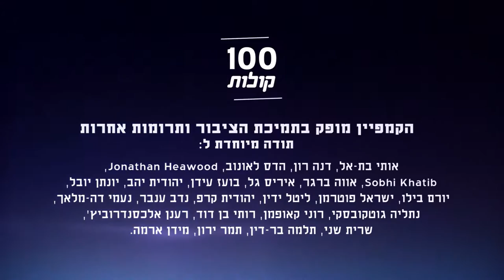מוחמד סורי מיפו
הכירו את מוחמד סורי. הוא הגיע ליפו כילד בשנות החמישים ומאז הוא ומשפחתו עוסקים בדייג. הוא זוכר לטובה את יחסי השכנות ביפו בעבר ופונה לראש העיר שיבוא לביקור אצל הדייגים, לשמוע את מצוקותיהם. פרויקט 100 קולות - פלסטיניות ופלסטינים אזרחי ישראל מספרים על עצמם, דעותיהם וחוויותיהם.